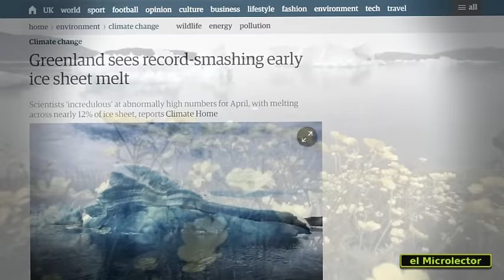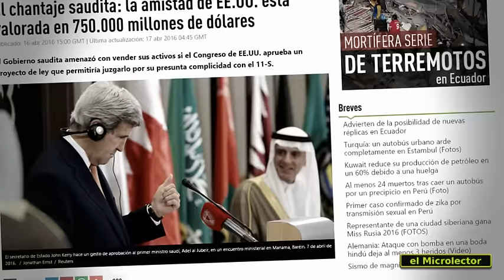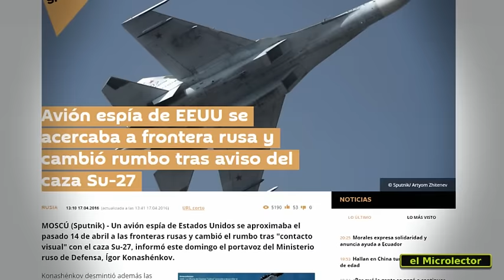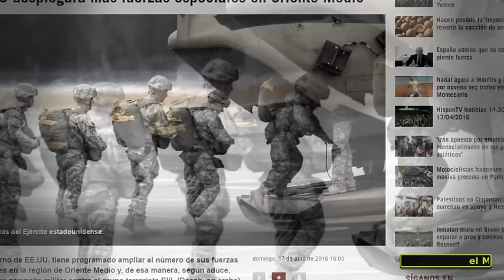GUERRA ORIENTE MEDIO, MISTERIOS JAPÓN, CHILE Y ECUADOR...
AYÚDANOS A SUBIR MÁS VIDEOS
clica aquí para ver video con publicidad cada vez que entres